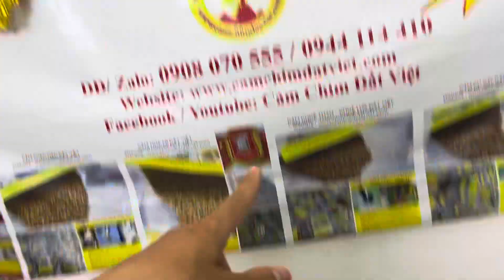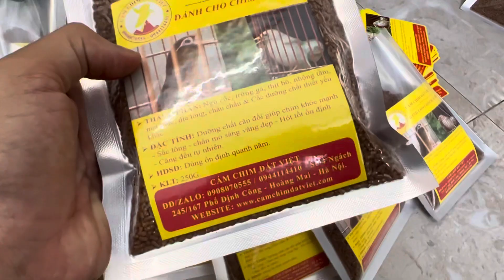Cám mi “Không nồng - Lửa đều mỏ chân lông vàng đẹp theo thời gian - 0908070555 ( 200k/1kg Miễn SIP )